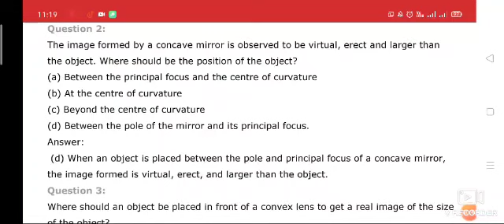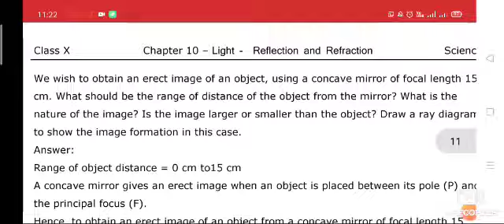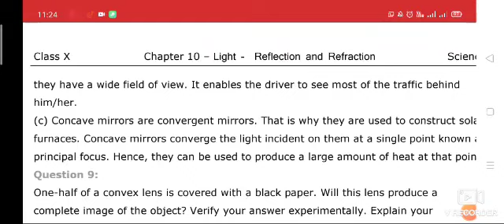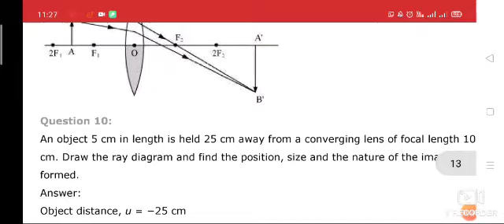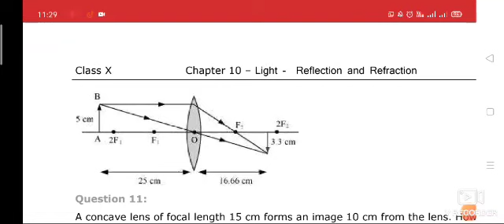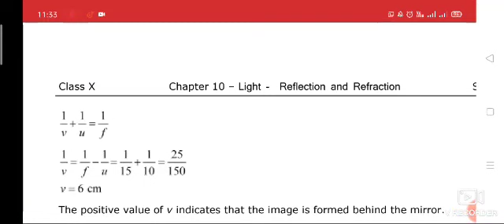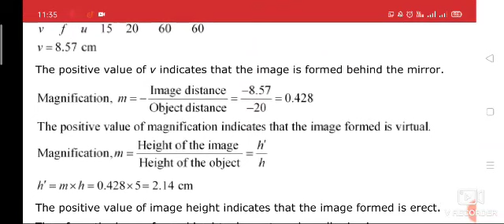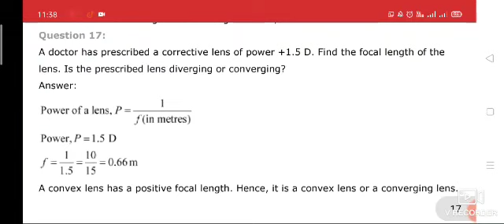Chapter-10 Light reflection and refraction back exercise complete solution By KPS RATHOD PGT-Physics